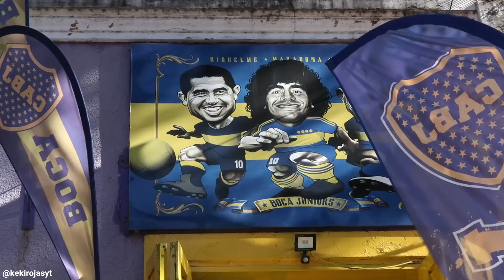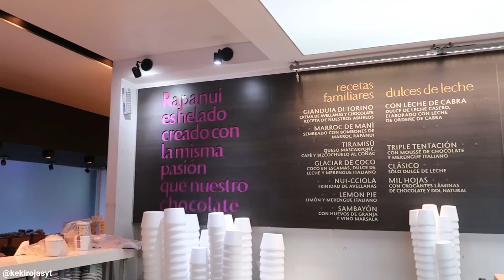ASÍ ES EL BARRIO DE LA BOCA + MI ENAMORADO SE MARCHA / Keki Rojas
Para los que saben y quienes no, soy bailarina. Amo el arte y aún más el baile y lo que más me gustó de este tour por Caminito fue ver bailar a 2 bailarines profesionales de tango. Fueron sumamente amables conmigo durante la breve entrevista, les dejaré su instagram para que cuando vayan a Buenos Aires tomen unas clases con ellos.